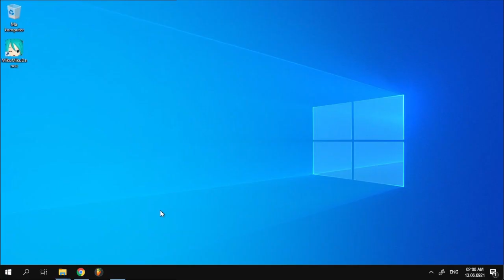Flandre crashes your PC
Flandre crashed my PC

Models:
Flandre by Suke
Kaguya by Montecore, OrientalCrimsonMMD
Stage by Nukasa
Furniture: dokaa, Scarlett Ackerman, TF3dm / Nightlightstar01.

Effects:
AutoLuminous4
RayMMD
Magic by Beamman
Falling 01 by Chestnutscoop / Sh5
Ghost 針金P
Hologram 針金P

I was so inspired by other animations so I decided to try making one myself )
It's really great when you can make imagination a reality